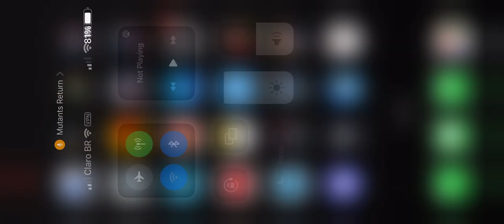MAYC NFT invencible vs BAYC KARAFURU CYBERKONGZ 🔥🔥🔥🔥Mutant Return NFT Game ARCADE LAND METAVERSE